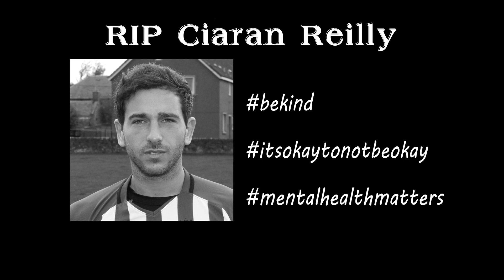RIP Ciaran Reilly